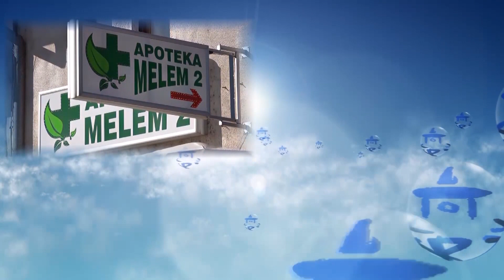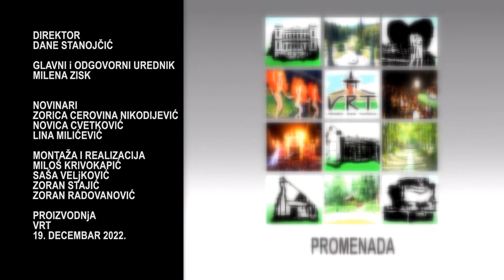PROMENADA - 19.12.2022 PONEDELJAK